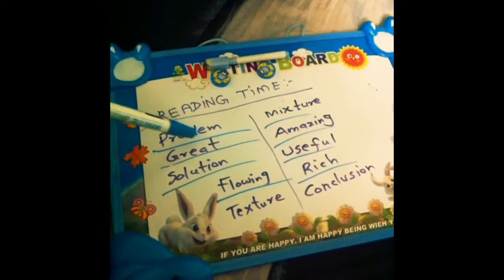Reading in English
Have an awesome day. Thanks a million for watching my video!  Tune into my other YouTube Channel: SanaSaeedAkhtar2u.